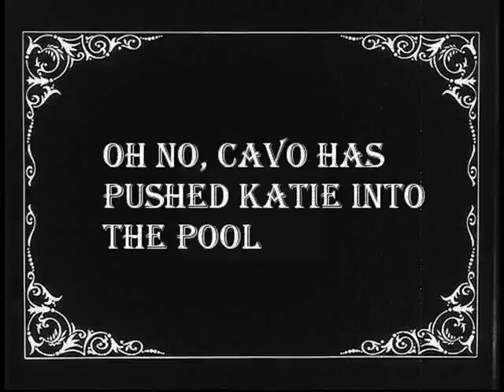katie doesn't like being pushed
no fooling around, this is serious